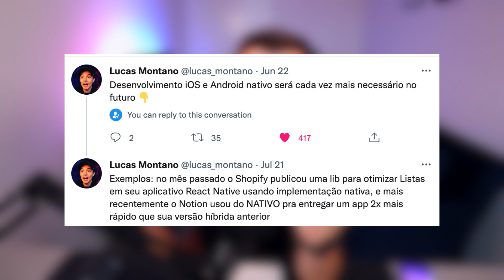React Native / Flutter vai matar o Nativo?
O melhor jeito de criar aplicativos Android : Lançamento Oficial do Curso